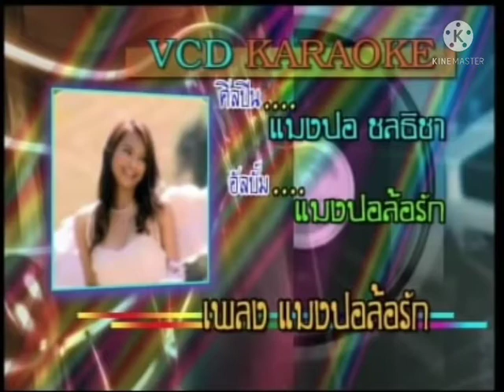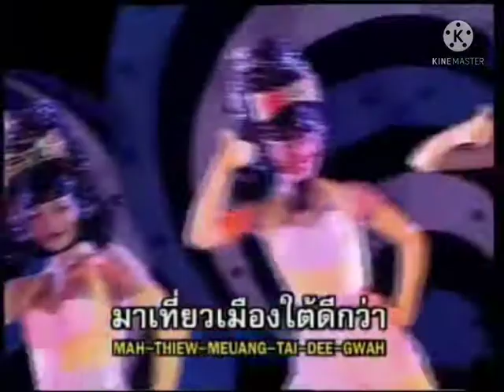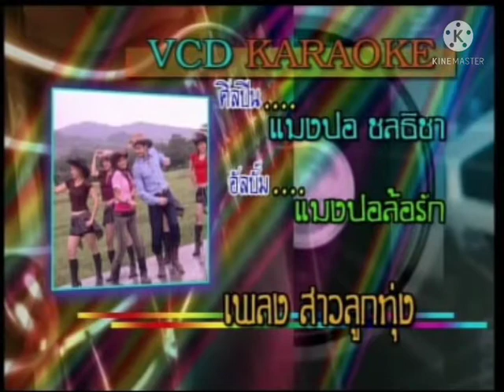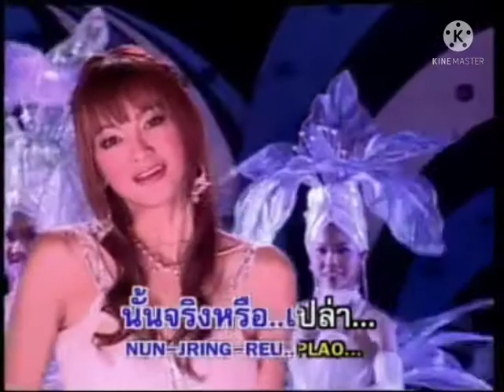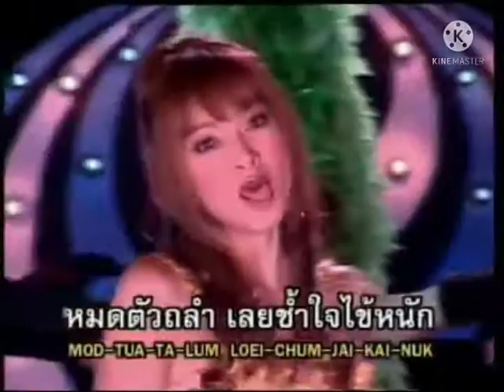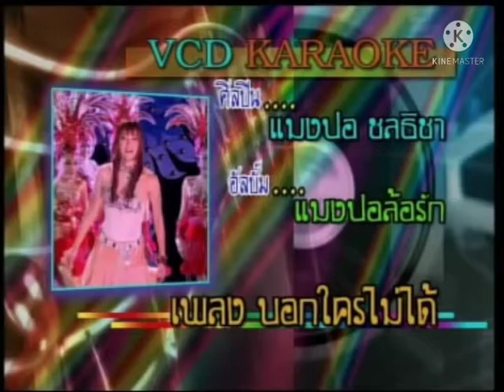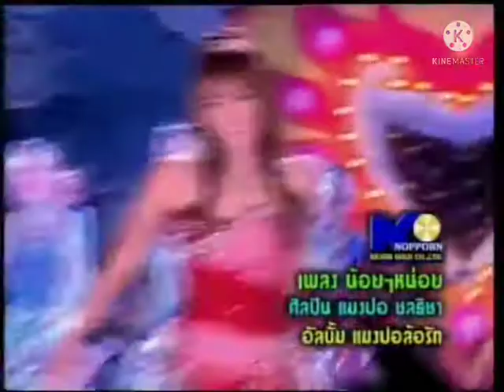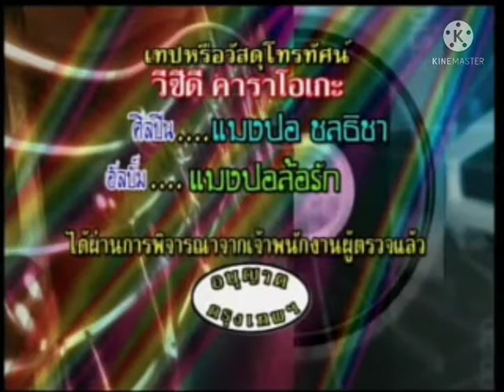แมงปอ ชลธิชา ชุดที่ 6 อัลบั้ม แมงปอ ล้อรัก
แมงปอ ชลธิชา อัลบั้ม แมงปอล้อรัก

01. แมงปอล้อรัก

02. สาวใต้ใจดี

03. จามทำไม

04. สาวลูกทุ่ง

05. ได้ข่าวว่าแฟนทิ้ง

06. อกหักมารักกับไก่

07.สาวไทยร้อยเปอร์เซ็นต์

08. บอกใครไม่ได้

09. น้อย ๆ หน่อย

10. แม่บ้านยุคใหม่